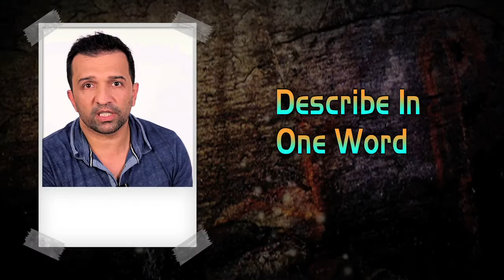Atul Kasbekar | Neerja | Full Interview | Sonam Kapoor | Shah Rukh Khan | Rapid Fire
Check out Atul Kasbekar | Neerja |  Full Interview | Sonam Kapoor | Shah Rukh Khan | Rapid Fire -

 In this Bollywood Hungama exclusive interview with Content Head Broadband Faridoon Shahryar, the fashion photographer turned producer Atul Kasbekar talks about his upcoming venture ‘Neerja’. Delighted Atul talks about the response ‘Neerja’s’ trailer has been getting from all over. He also reveals that Sonam was the first and only choice for the film. He reveals the screen count they have been aiming for. He also reveals the thin line between being obscene and classy. He talks about the things he face while photo-shooting the models. His discusses about the process of photography getting more democratic. He then gets into rapid fire mode and makes interesting comments about Shah Rukh Khan, Malaika Arora Khan, Arjun Rampal and a lot more. Remember Madhavan's love for photography in '3 Idiots'? Atul feels it actually is his real life story. He also feels that a serious story like 'Airlift' should have got rid of the opening song. He then talks highly about Shabana Azmi and hopes a national award nomination for her. Don't Miss!